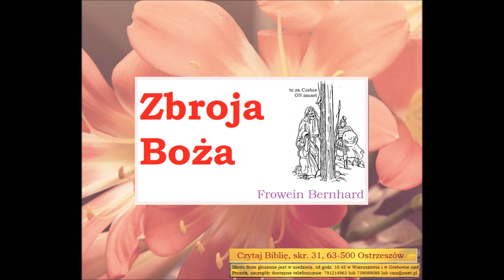Czego uczy mnie Biblia w Liście do Efezjan o Zbroji Bożej Bernhard Frowein B044 Zielone Niwy